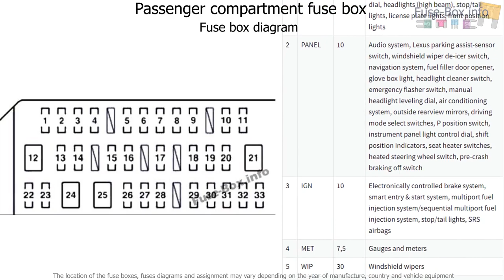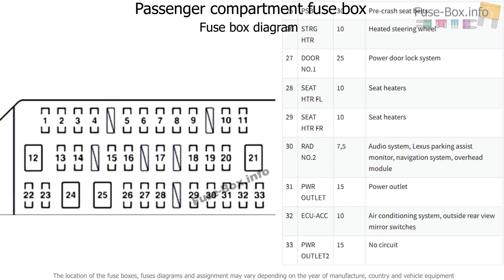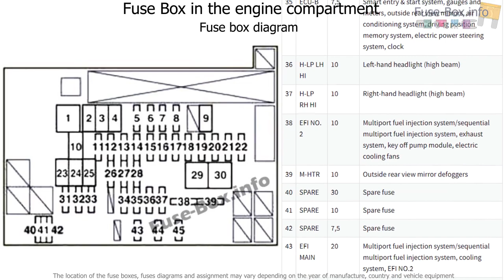Fuse box location and diagrams: Lexus CT200h (2011-2017)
Fuse box diagram (location and assignment of electrical fuses) for Lexus CT 200h (A10; 2011, 2012, 2013, 2014, 2015, 2016, 2017).